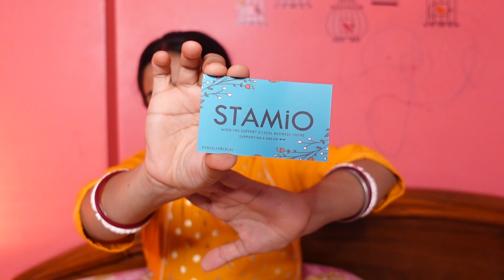STAMIO HANDTOWEL REVIEW | Online hand towel | Bengali vlog | Bengali vlogger priya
STAMIO Towels Range